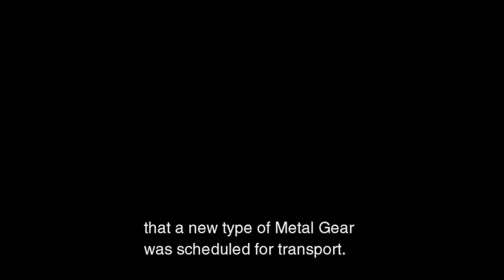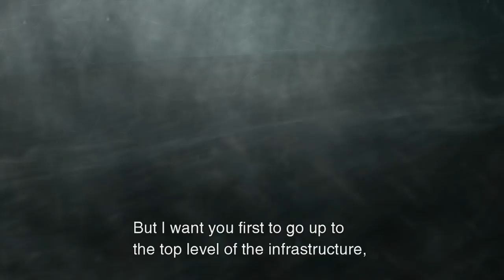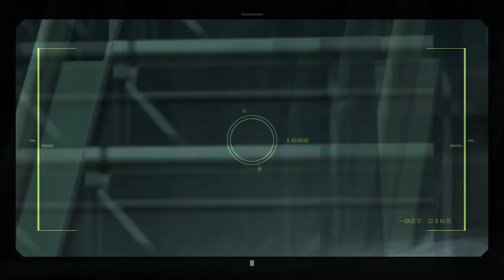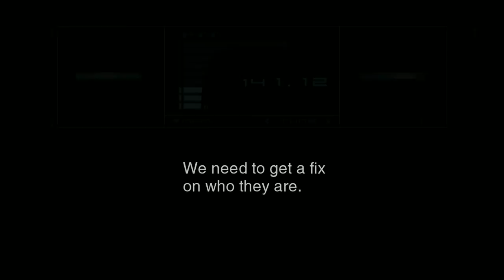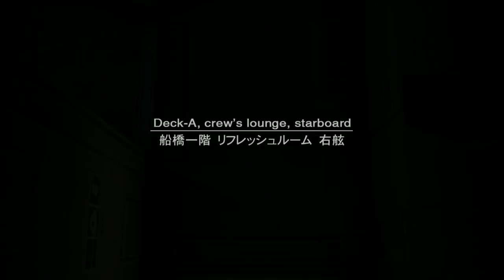Metal Gear Solid 2 on European Extreme (Part 1)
I must be insane. I said I wasn't gonna do it but fuck it, if I actually manage to do it, it'll be awesome.